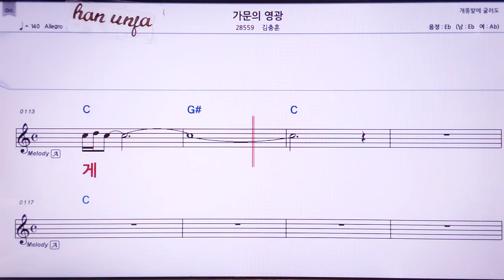💖 가문의 영광/김충훈 👍MR,노래방, 가라오케, 악보, 코드, 가사 ,Karaoke,반주